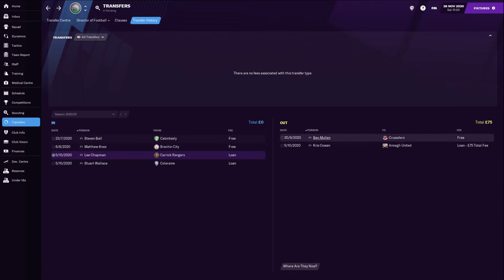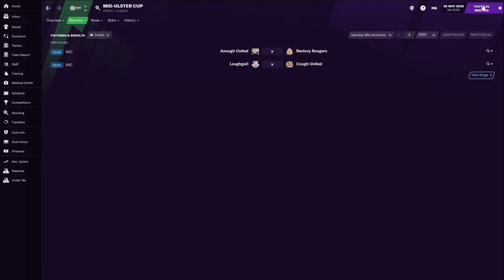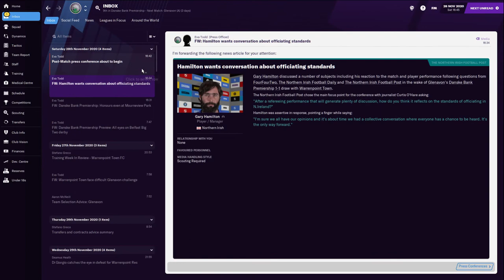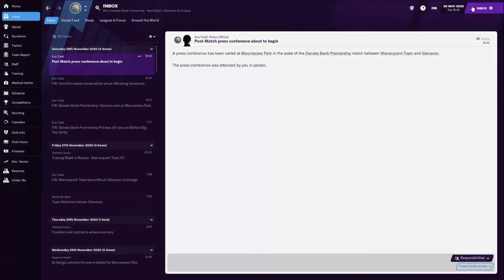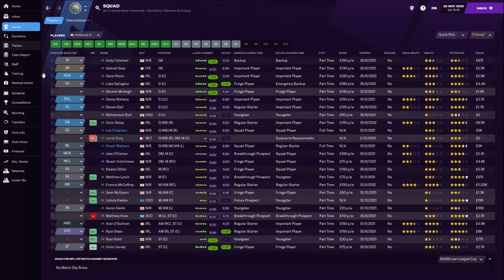FM21 | Up The Point #03 | An OK Start vs Glenavon | Warrenpoint Town FC | Football Manager 2021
Welcome to my FM21 series with Warrenpoint Town, where I will be trying to win the Danske Bank Premiership, and hopefully making progress in European competition.

Warrenpoint however start out as one of the smaller teams in the Danske Bank Premiership, so this could take a few seasons.